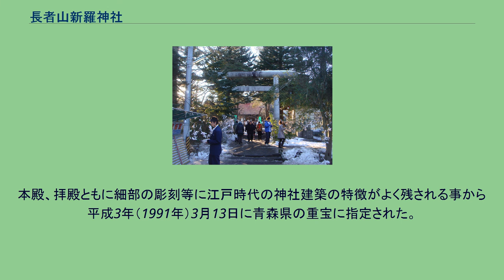長者山新羅神社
長者山新羅神社（ちょうじゃさんしんらじんじゃ）は、青森県八戸市の長者山山上にある神社。
社格は旧県社。
重要無形民俗文化財の八戸三社大祭や八戸のえんぶりで著名であり、八戸市内では櫛引八幡宮と並び篤く崇敬を集める神社である。
そのほかいくつかの神々を相殿に祀る。
長者山には古くから様々な祭祀が行われていたらしく、八戸藩初代藩主南部直房によって虚空蔵菩薩が勧請され「祇園」と俗称された堂祠を前身とし、新羅神社としては延宝6年（1678年）に2代藩主直政が藩家の守護と領内の五穀豊穰と領民の安穏、無病息災を祈念する祈願所として山上に南部氏の遠祖である新羅三郎義光命（源義光）を勧請、「三社堂」または「虚空蔵堂」と号したのに創まる。
以後、八戸藩奥南鎭守として歴代藩主から尊崇され、また造営事業等は藩直営で行わる例とされた。
元禄7年（1694年）に社殿の改築がなされたが、文政10年（1827年）にも8代藩主信真によって再改築が行われており（現社殿）、この時には桜の馬場を開設して例祭に打毬を奉納するようになった。
明治初期の神仏分離に伴い、明治2年（1869年）に社号を「新羅神社」と改めて郷社に列し、同14年の明治天皇の東北巡幸に際しては行幸があり騎馬打毬が天覧に供された｡後に県社へ昇格し、昭和51年（1976年）に現社号である「長者山新羅神社」と改称した。
2月の「えんぶり」や、8月の例祭と八戸三社大祭等がある。
現本殿と拝殿は文政9年に着工、翌年に竣工したもので、本殿は桁行3間、梁間2間の入母屋造平入の身舎に3間の向拝（こうはい）を付ける構造、正面扉や組物、向拝の柱廻り等に華麗な彩色文様が施されている。
拝殿は桁行5間、梁間3間平入の入母屋造に1間の向拝を付けるが、梁間（奥行き）が3間の拝殿は珍しく、市内では櫛引八幡宮と当神社に見るだけである。
本殿、拝殿ともに細部の彫刻等に江戸時代の神社建築の特徴がよく残される事から平成3年（1991年）3月13日に青森県の重宝に指定された。